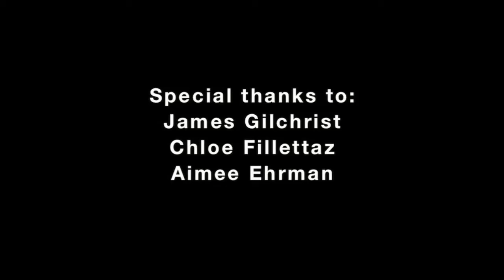Disfear - Phantom (Blue Suit Bombers) [kauze@ácrata]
Letra: Phantom

The hearts of men have grown tired and weak
Welcome to all forms of corruption
Blind to all, but power, profit and gain
And all of our earthly possessions
We decorate, happily our tombs to be
With the brilliant art of illusion
Perpetuating the cycle
All surface, no depth
Without destitution there would be no sickening wealth

The medication, the guilt
The low self-esteem and the nervous sweat
The sleeping troubles, the cancers
The heart attacks, the early deaths
The end of justice, the radiant fires
The waste left behind in the all-cleansing flames
The poisonous fumes from our own funeral pyre
The pesticide that we inhale

We feed the machines with our blood, our sweat
The phantoms are here, I can hear them
Gathered in flocks they watch over our steps
Our intellect, it must not be awakened
With their broken promises, your broken backs
By the new world order oppressed
All who question their methods
All who question their reasons
All who question their ethics
Silenced by the crack of the whip of progress

The pesticide that we inhale x5